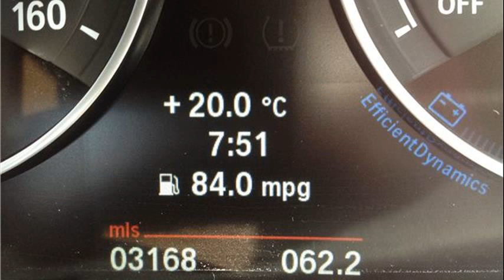bmw 320d mpg